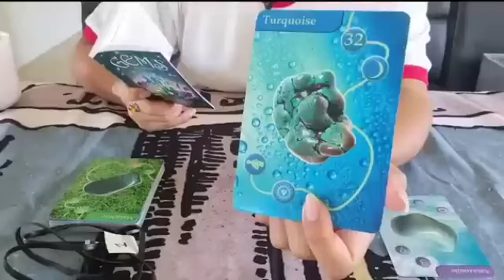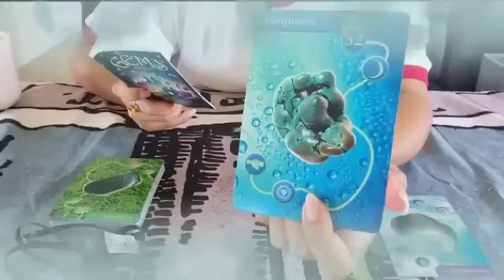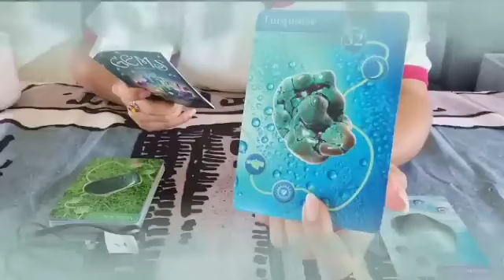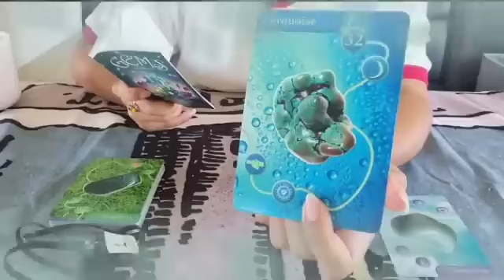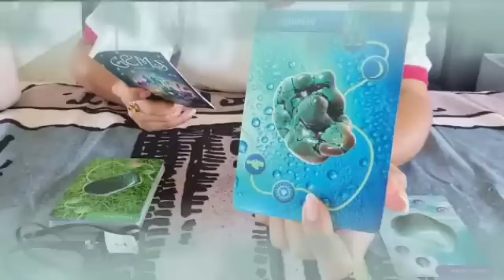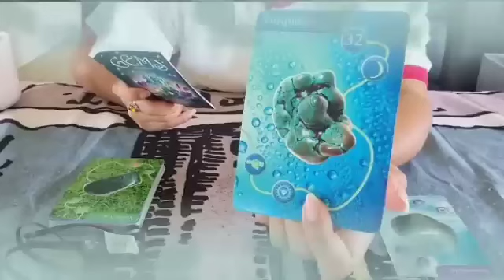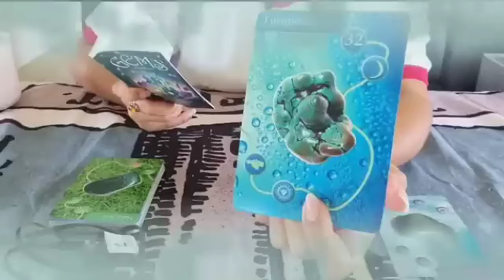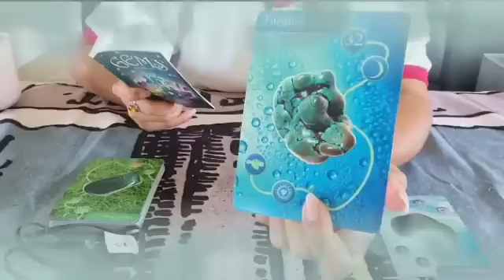تاروت برج الجدي ♑ الشخص ده بيراقبك 24/24 ساعة😱هذا إسمه كاامل😲وعايز منك ايه🤔